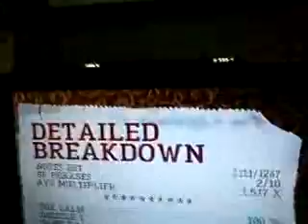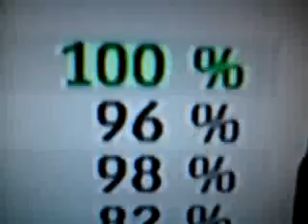GH3 - Raining Blood on Expert 123K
Lolz #1. Me playing Raining Blood on Expert as per request by LaggyPivot
Lolz #2. 505 points from my high score :/
Lolz #3. Moved my camera too quick, i can´t see what percent i got :(
Lolz #4. I now got 135.009!

Please give me some requests for GH3 on Expert!